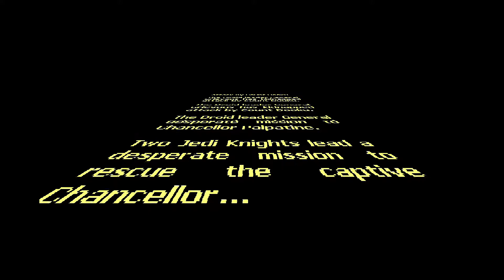8 Bit Opening Crawl - Star Wars Episode III: Revenge of the Sith